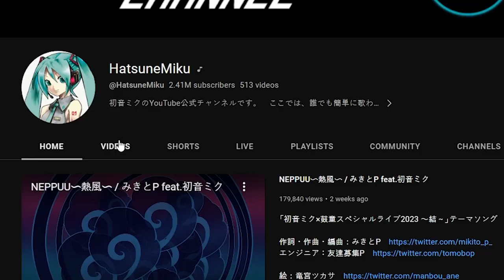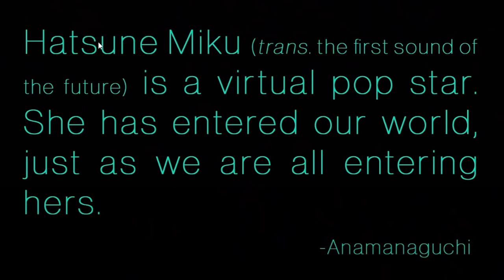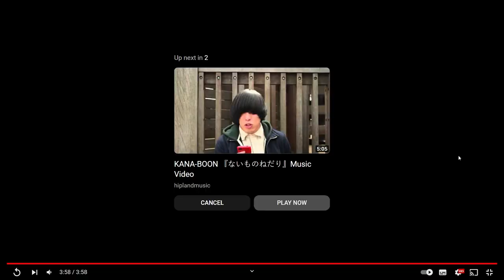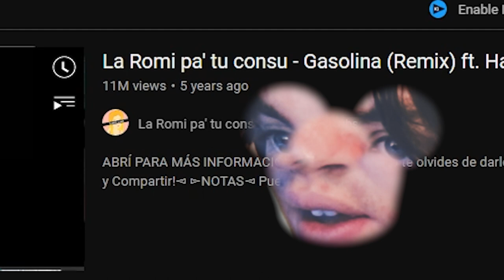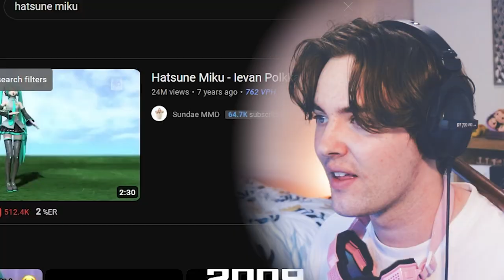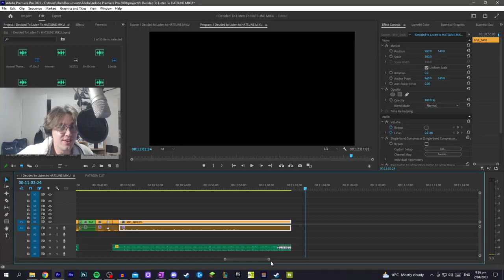My First Time EXPERIENCING Hatsune Miku || SO WEIRD YET SO CATCHY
My FIRST TIME Experiencing Hatsune Miku! Do I like her music or do I dislike it? Only one way for you to find out..